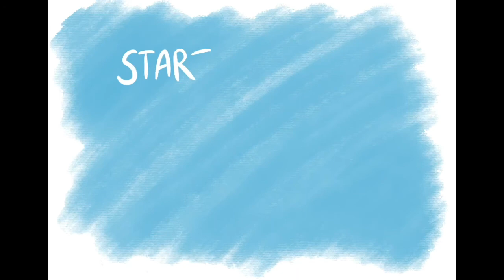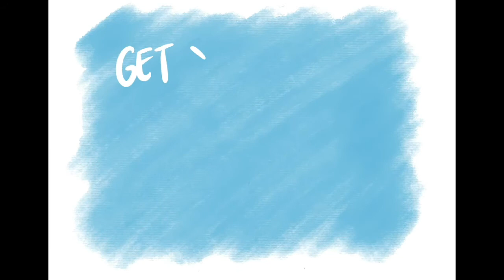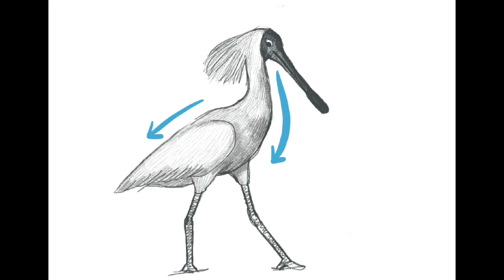How to draw a Royal Spoonbill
Step by step time lapse illustration of a spoonbill bird drawn using procreate